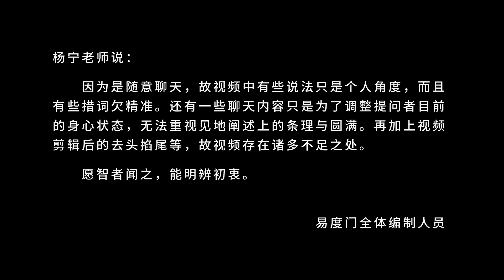刚开始打坐 易度门 聊天室汇辑2015年11月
刚开始打坐
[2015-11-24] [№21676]